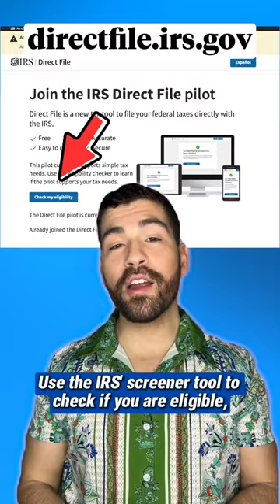File Your 2024 Taxes For Free | Use IRS Free File + Direct File Pilot Programs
ProPublica has detailed the ways TurboTax tricked Americans into paying to file their returns. About 70% of Americans are eligible to file their federal taxes for free through different IRS initiatives, including the Free File program and the new Direct File pilot program. Our social video producer Jose Sepulveda breaks down the ways you can file for free.

RESOURCES
Read our full guide on how to file your taxes for free